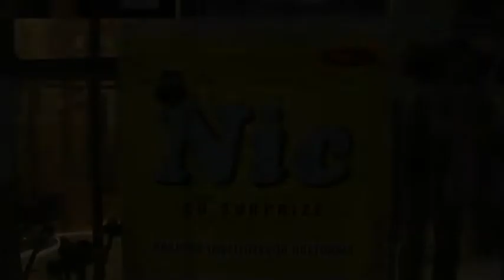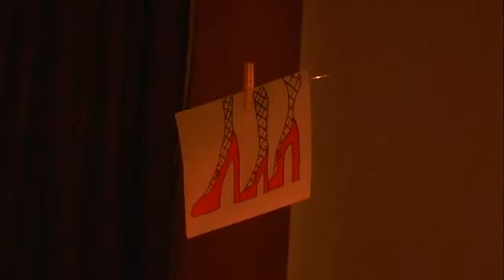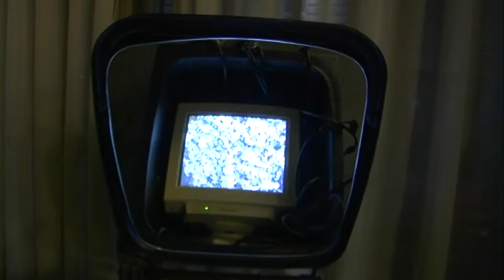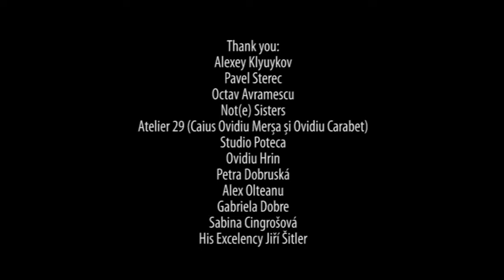Noaptea Institutelor Culturale la Centrul Ceh / 2013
Anul acesta am fost două institute în clădirea de pe Ion Ghica, Centrul Ceh și Delegația Wallonie-Bruxelles, și deci totul a fost la puterea a doua: videoclipuri cehe și belgiene, animație cehă și belgiană, bere cehă și degustare de bunătăți belgiene. În plus, cabaret în sala mare și workshop de imprimare serigrafică în sala mică.